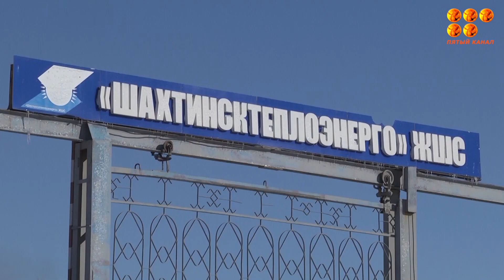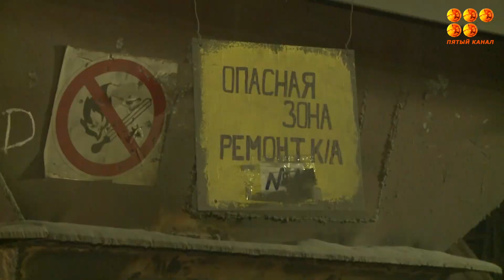Шахтинскую ТЭЦ оштрафовали почти на 400 тысяч тенге за срывы отопления города минувшей зимой